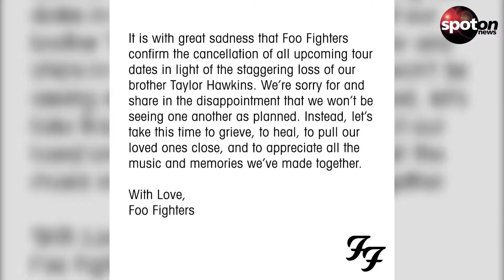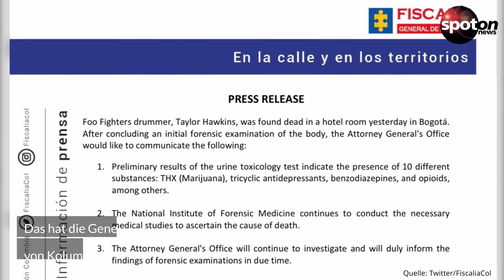Auch Konzert in Deutschland: Foo Fighters sagen alle Termine ab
2022 hatten die Foo Fighters geplant, auf Welttournee zu gehen. Doch die fällt wegen des Todes von Taylor Hawkins jetzt aus. Das trifft auch ein Konzert in Deutschland.